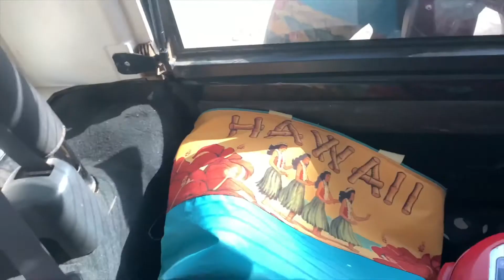Cleaning My Jeep! 🌺 | Millie Del Oro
Yes, I drive a really really really cool Jeep *thanks, dad* but no, she is not looking like a hot mama on the inside. So we're cleaning her out and giving her a few tropical touches. ;)

FAQ

Age: 23
Ethnicity: Afro-Latina (Mixed)
Location: Los Angeles
Camera: Canon EOS 70D
Editing Software: iMovie (vlogs) & Final Cut Pro